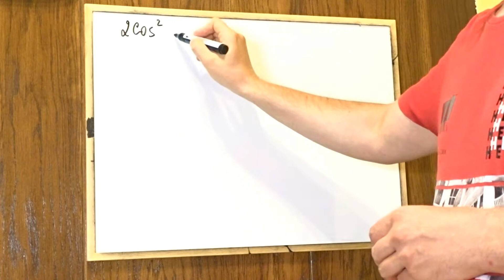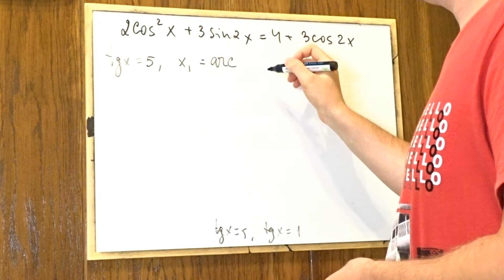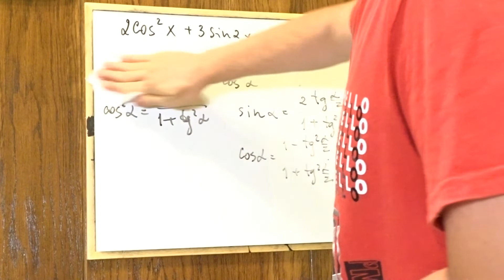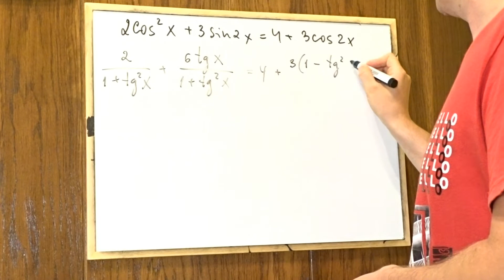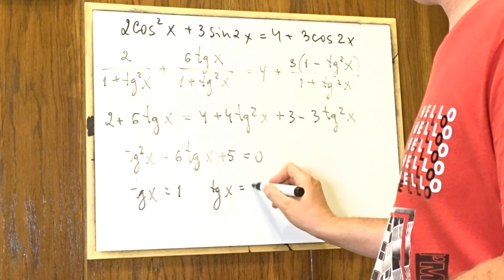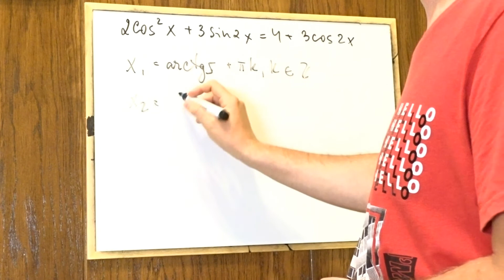Уравнение 2(cosx)^2 + 3sin2x = 4 + 3cos2x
Мы в последний раз обращаемся к тригонометрическим уравнениям экзамена ДВИ. Решим пример за 2016 год и для этого нам понадобится синус и косинус двойного угла, тангенс половинного угла и выражение квадрата косинуса через квадрат тангенса.